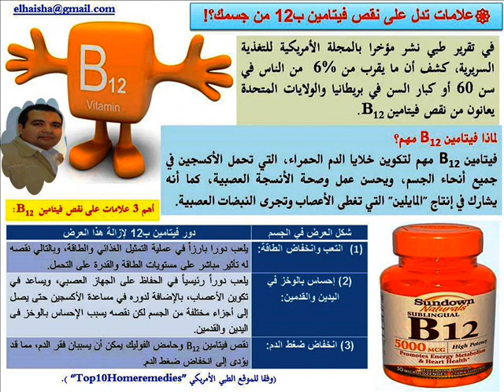علامات تدل على نقص فيتامين ب12 من جسمك؟!